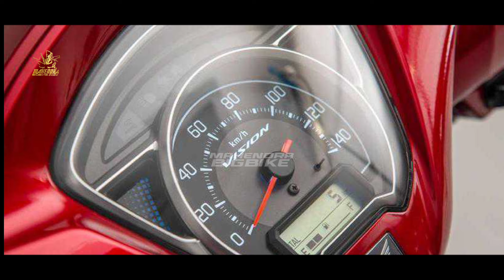RESMI MENGASPAL❗NEW HONDA SUPRA X VERSI MATIC 2024 HARGA 11 JUTA MELUNCUR DI INDONESIA BRO!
FAZZIO 2024 |